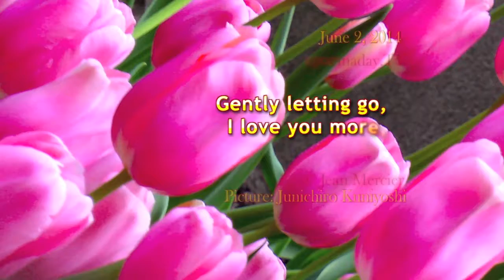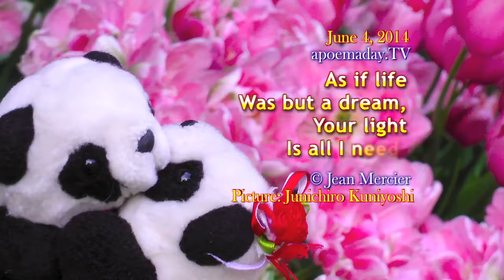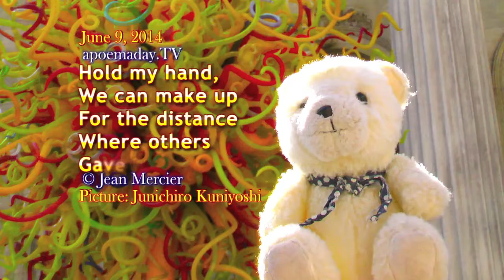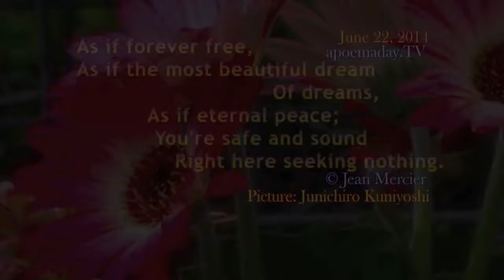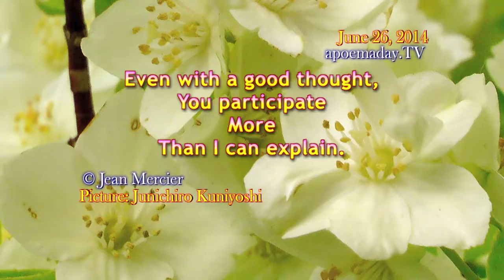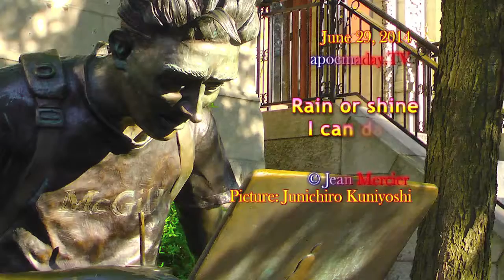IMAGINE SOCIETY Chapter 90: The Source of All - Daily Life Changing poems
Daily Life Changing poems. Create the flow! Find the collection of 10 books and ebooks
"A modern Rumi." One of the most prolific poet of our times, Jean Mercier has written an astounding 233 poetry booklets (Series Imagine Society) to date.  A true rare curiosity with a mysterious metaphysical and new-age approach. A selection of over 3000 short poems and quotes in videos and 3650 more in books from the notebooks of Canadian poet and filmmaker Jean Mercier (MY HOMETOWN, A HEARTBEAT AWAY, A DAY IN A LIFE) to enjoy like a unique story connecting memories from each individual reader. Enjoyable to read again and again.

Use any of our films or books in the classroom.